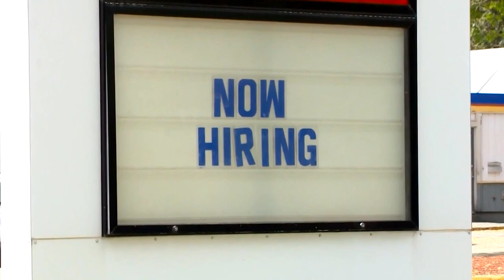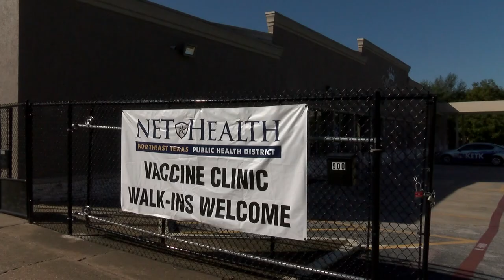Omicron Outbreak: Short staffed ER is taking a mental and physical toll on staff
ER physician says it's tough being short staffed, causing "a degree of burnout" for employees working overtime.